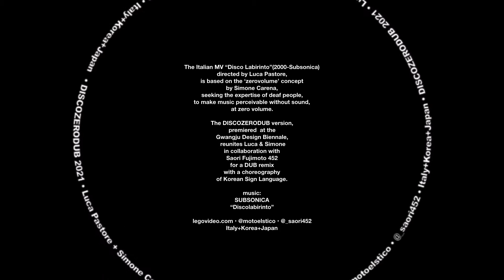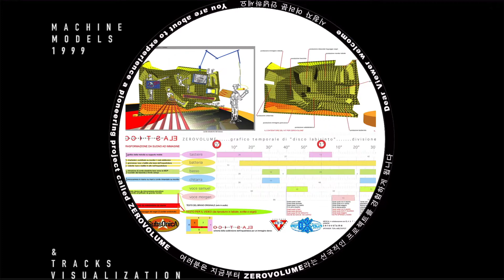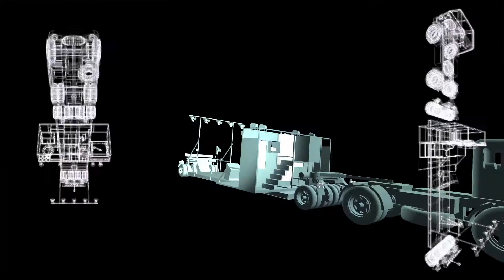DISCOZERODUB_Disco Labirinto_DUB version @2021GwangjuDesignBiennale d_Revolution, Korea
The Italian MV “Disco Labirinto”(2000, Subsonica) directed by Luca Pastore, is based on the ‘zerovolume’ concept by Simone Carena, seeking the expertise of deaf people, to make music perceivable without sound, at zero volume. The DISCOZERODUB version, after 20 years, reunites Luca Pastore & Simone Carena in collaboration with Saori Fujimoto 452: a Korean remix with choreography of Korean Sign Language.

디스코제로덥 2021, 루카 파스토레 x 시모네 카레나 x 후지모토 사오리 452.
루카 파스토레 감독의 이탈리아 뮤직비디오 “디스코 라비린토”(2000, 수브소니 카)는 시모네 카레나의 ‘제로볼류메’ 개념을 기반으로 한 작품으로 볼륨이 0일때 도 소리 없이 음악을 보고 인지할 수 있도록 청각장애인의 전문성을 추구했었다. 디스코제로덥 버전을 통해 20년 만에 루카와 시모네가 재회하여 후지모토 사오리 452와 한국 수화 안무가 포함된 한국 리믹스 콜라보레이션을 하게 되었다.

Alla Biennale del Design di Gwangju (Corea del Sud) si celebrano i 20 anni del primo Video clip musicale per sordi, “Disco Labirinto” (Subsonica, 2000) diretto da  Luca Pastore, basato sul concetto Zerovolume di Simone Carena, che ha coinvolto L’Istituto dei Sordi di Torino-Pianezza per trasformare suoni in luci e gesti e rendere la musica percettibile a volume zero.
Per la versione Coreana 2021 DISCOZERODUB, Luca Pastore ha creato un nuovo montaggio che Simone Carena ha ulteriormente mescolato e sovrapposto in DUB a modelli digitali del macchinario zerovolume con la collaborazione eccezionale di Saori Fujimoto 452, artista giapponese che ha creato un’interpretazione del brano con una coreografia in lingua dei segni coreana.

Bands: Subsonica, Bluvertigo
Director: Luca Pastore
Concept, art-direction: Simone Carena
Photography: Luca Pron
Assistant Camera: Ezio Gamba
Editing: Alberto Ruffino
Ciak-Editing Assistant: Cristina Sardo
Executive Producer: Aleksander Zobec
Sign language interpreters: Giulia Garis, Rossana Rizzo, Deaf People Institute Torino-Pianezza
Machinery: Carlo Strata
Electrician: Andrea Micaroni, Ivo del Carmine
Scenography: Danilo Traverso, Metello Orsini Giovanni Coletti, Gregorio la Neve, Marco de Barba
Production: Media Mutant, Emanuela Zaccherini, Francesca Chicca Zerbetto, Giovanni Zanin
Styling: Valentina Cencetti
Makeup: Silvana Difalco
Dancer: Elettra Sala Curtis
Voice: Caroline
Telecinema: Enzo TTC Milan
Audio: Dynamo Sound
Post Production: Edison Torino
PR Italy 2000: PR Help, Ideogramma, Milan
PR Korea 2000: Chang Hyosun